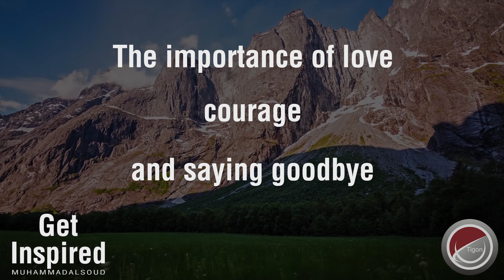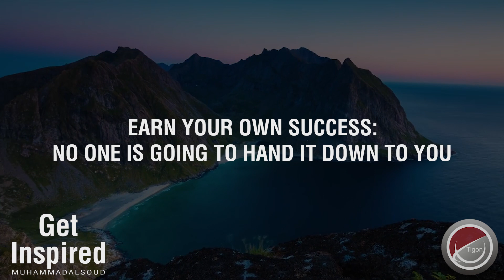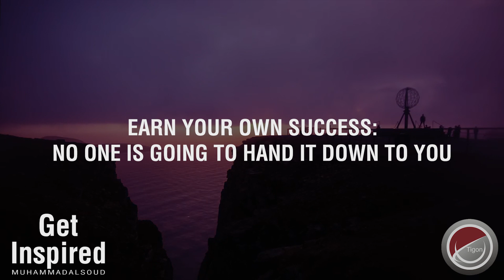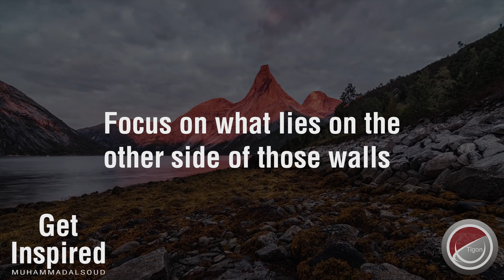Get Inspired - In A Nutshell: Episode 1: The Last Lecture - Part 1